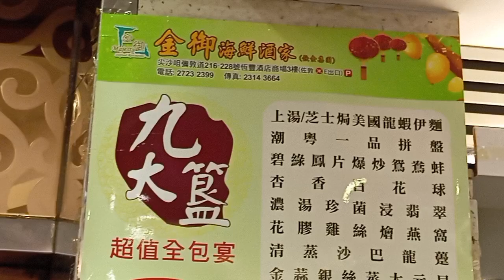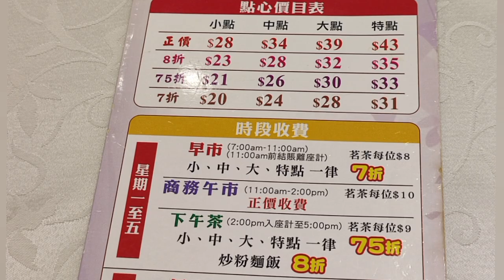6 Oct 2024 HONG KONG yumcha